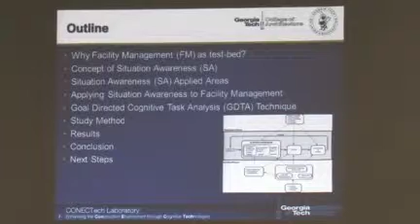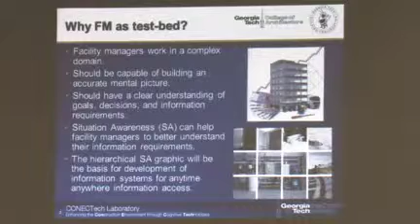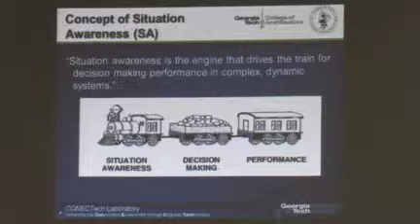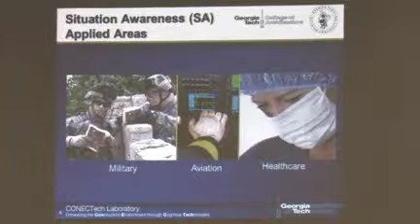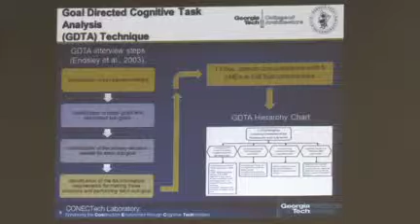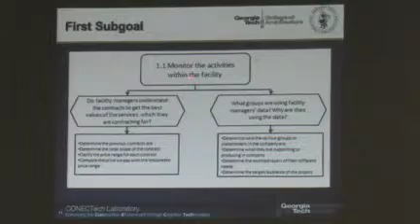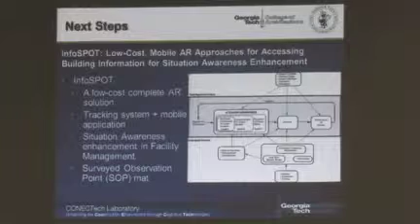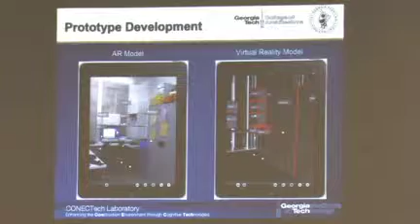Situation Awareness Approach to AEC+FM Decision Support System Design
Presentation at GT College of Architecture's Research Forum on Nov. 17, 2011